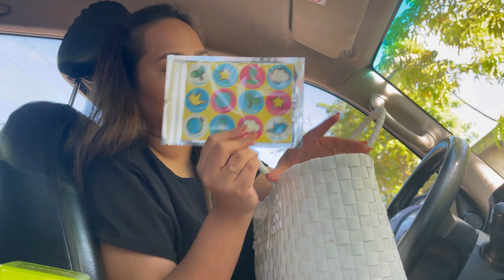WHAT’S INSIDE MY BAG 👜✨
• Sunnies Studios Malibu Rosewater Mirror
 (Cateye Sunglasses)